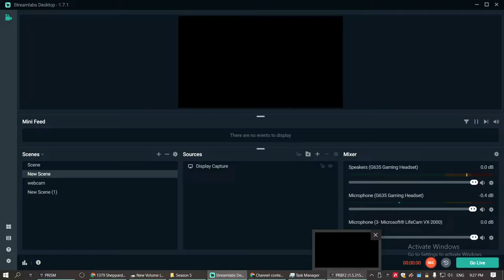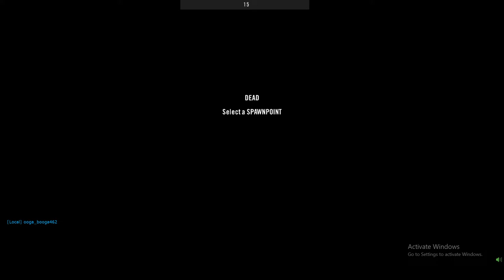I think I'm being too chill PROJECT REALITY full round gameplay 2022 03 10